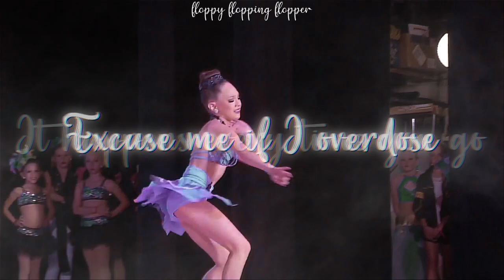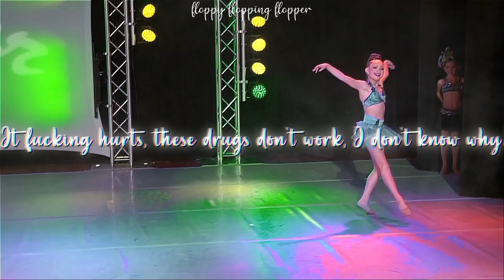I CAN'T GET HIGH😤 | *FW*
FW 🦂🐸
The scorpion wants to get across the river, so he asks the frog to carry him across. But the frog's like, "Well, what's in it for me?" And the scorpion's like, "How about five bucks?" And the frog says, "Make it 20." The scorpion's like, "Ten." The frog goes, "All right, fine, 15." And the scorpion's like, "All right, fine, 15." Then halfway across the river, the frog feels this terrible pain on his back, and... eh... the scorpion stung him. You know? And the frog's like, "Well, what the Hell? We're both gonna drown now," And... they both did.

𝒶𝓊𝒹𝒾𝑜 𝓈𝓌𝒶𝓅𝓈
-𝒜𝓃𝒹 𝓂𝑜𝓇𝑒

𝖈𝖆𝖓 𝖜𝖊 𝖈𝖔𝖑𝖑𝖆𝖇𝖔𝖗𝖆𝖙𝖊?
𝒴𝑒𝓈
𝖉𝖔 𝖞𝖔𝖚 𝖙𝖆𝖐𝖊 𝖗𝖊𝖖𝖚𝖊𝖘𝖙𝖘?
𝓎𝑒𝓈
𝖜𝖍𝖊𝖓 𝖉𝖎𝖉 𝖞𝖔𝖚 𝖘𝖙𝖆𝖗𝖙 𝖞𝖔𝖚𝖗 𝖈𝖍𝖆𝖓𝖓𝖊𝖑?
14 Dec 2021

𝕸𝖞 𝖋𝖆𝖛𝖔𝖚𝖗𝖎𝖙𝖊𝖘:
𝔽𝕒𝕧𝕠𝕦𝕣𝕚𝕥𝕖 𝕕𝕒𝕟𝕔𝕖𝕣: ℒ𝒾𝓁𝓁𝒾𝒶𝓃𝒶
𝕗𝕒𝕧𝕠𝕦𝕣𝕚𝕥𝕖 𝕤𝕠𝕝𝕠: ℳ𝑜𝓂𝓂𝓎 𝒹𝑒𝒶𝓇𝑒𝓈𝓉
𝕗𝕒𝕧𝕠𝕦𝕣𝕚𝕥𝕖 𝕕𝕦𝕖𝕥: ℒ𝒾𝑔𝒽𝓉 𝒾𝓃𝓈𝒾𝒹𝑒 𝓉𝒽𝑒 𝒹𝒶𝓇𝓀𝓃𝑒𝓈𝓈
𝔽𝕒𝕧𝕠𝕦𝕣𝕚𝕥𝕖 𝕥𝕣𝕖𝕠: 𝒯𝒽𝑒 𝒻𝒶𝓋𝑜𝓊𝓇𝒾𝓉𝑒